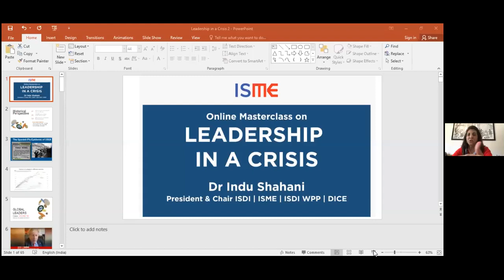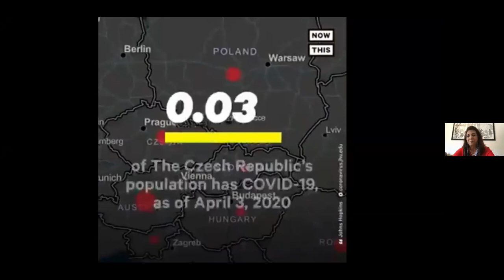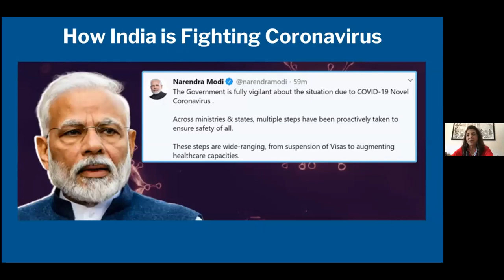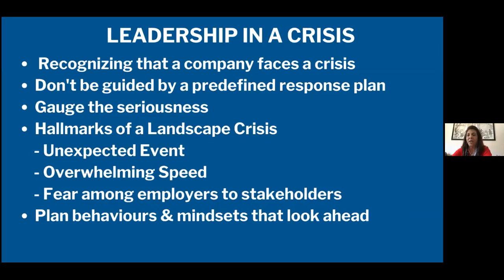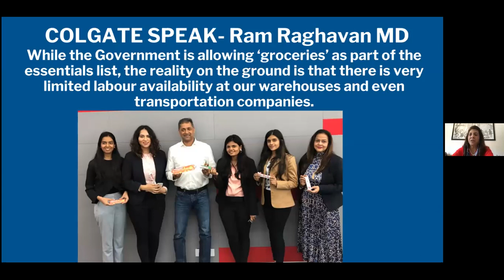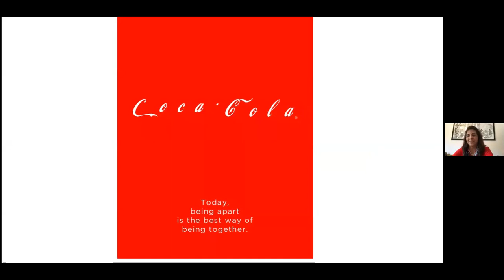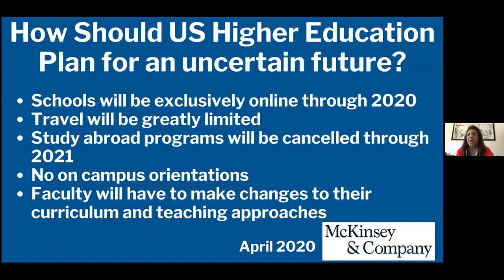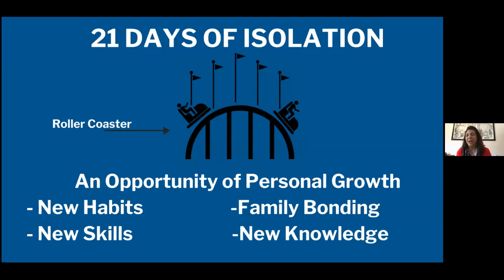Jamnabai Narsee Education Series 4 - Lessons of leadership in a Crisis - Dr. Indu Shahani